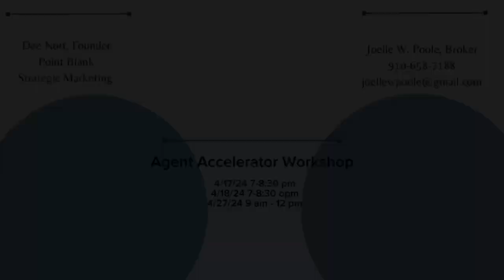Free Real Estate Agent Accelerator Workshop for April 2024! Join me!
Struggling to create a solid marketing plan?  You're not alone.  Many real estate agents find themselves spinning their wheels, unsure where to start or how to proceed. It's a common hurdle, but one that our Agent Accelerator Workshop is designed to overcome.   Challenges turn into productive planning as we provide you with a clear, actionable plan forward.  Say goodbye to marketing plan paralysis and hello to strategic success!